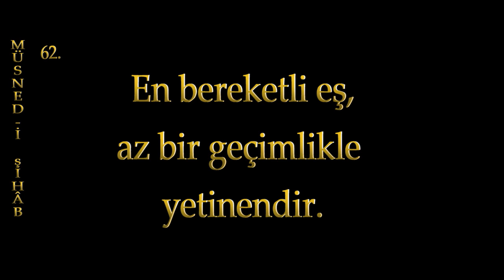62 Kadın mı erkek mi bereket hangisinde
62  Kadın mı erkek mi bereket hangisinde